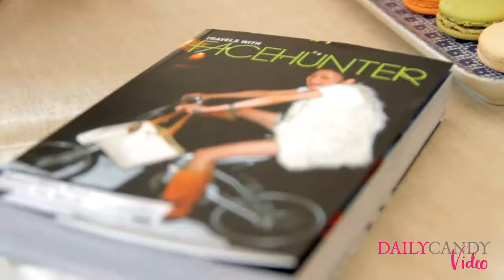Yvan Rodic | 5 Questions With SuChin Pak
In this 5 Questions with SuChin Pak video, we go behind the lens, learning everything from how Yvan Rodic, the brains behind go-to street style blog Face Hunter, chooses his subjects to his opinion on the most stylish city in the world (you'll be surprised). Rodic also fills us in on his latest book, Travels with Face Hunter, a picture diary of a year in his fabulous, jet-setting life.